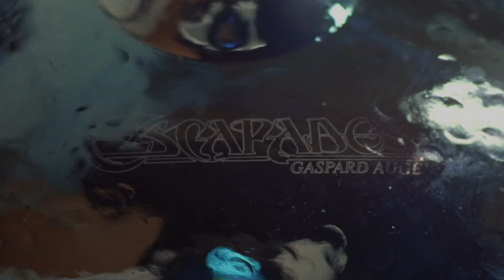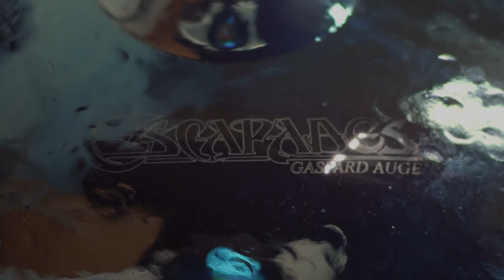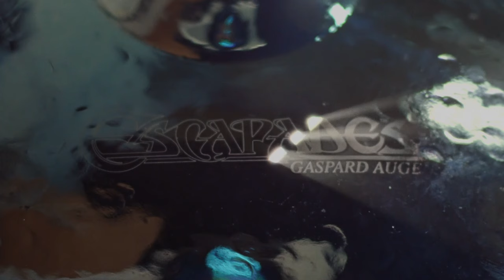Gaspard Augé - Lacrimosa (Official Audio)